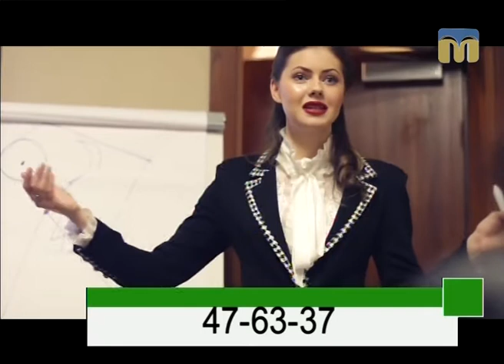Новий день. Всеукраїнський жіночий фестиваль “Аніма”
Гостя студії — організатор фестивалю Юлія Рибко.